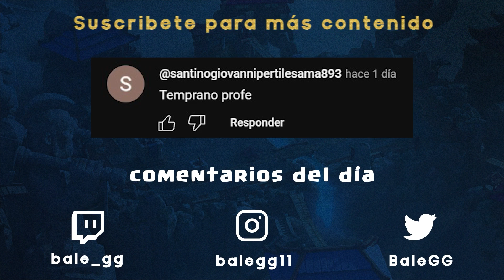💀JUEGO EL CEMENTERIO MÁS SURREAL EN CLASH ROYALE⚔️ | MAZO DOBLE HECHIZO FUERTE💢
Music | Arcade by Declan DP